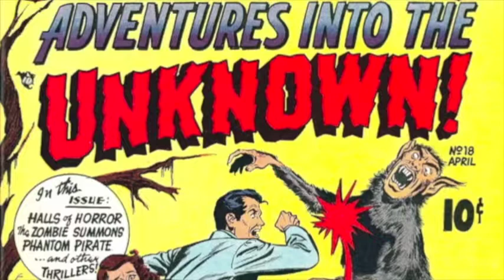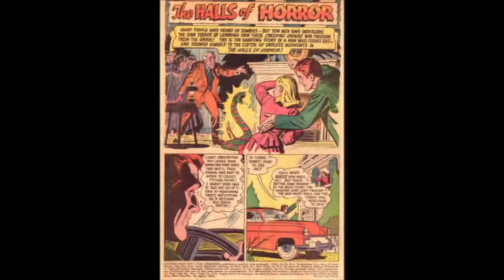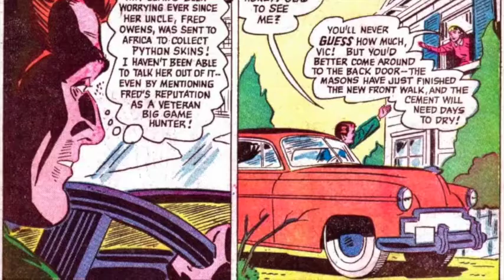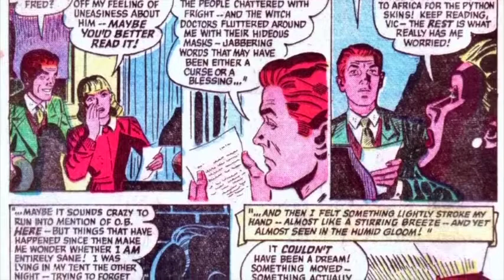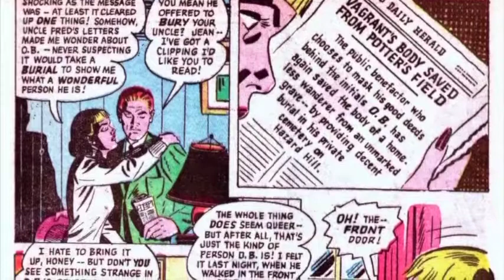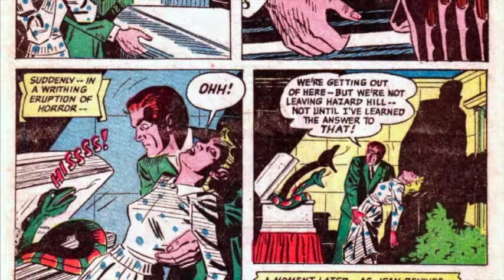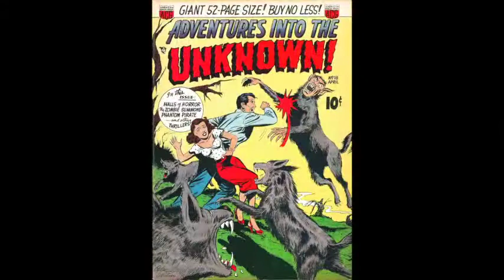Halls of Horror